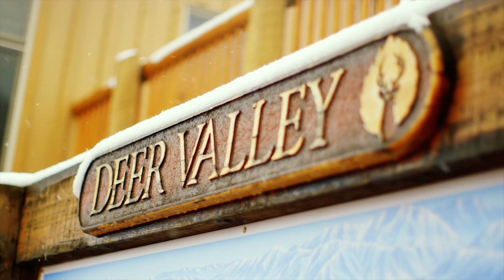Deer Valley Trails: Race Course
Three-time World Championship competitor and Olympic skier Heidi Voelker shares with us her favorite runs and experiences working winters at Deer Valley. The variety of runs and terrain at Deer Valley have actually improved Heidi's performance, since she was a competitive skier, because she is able to practice every day in all conditions. One of Heidi's favorite runs at Deer Valley is the Race Course, heavily influenced by her competitive background. Heidi Voelker invites you to ski the difference this season at Deer Valley.